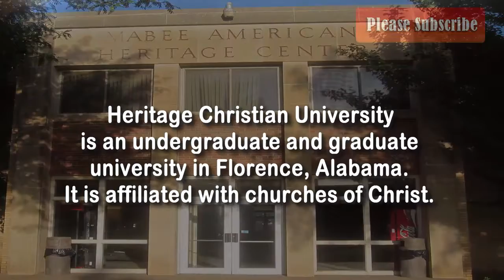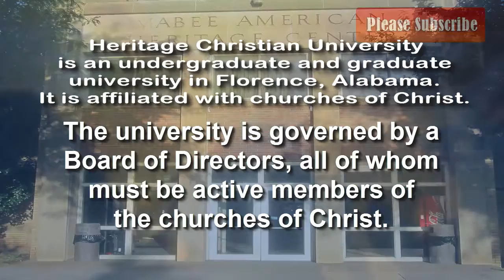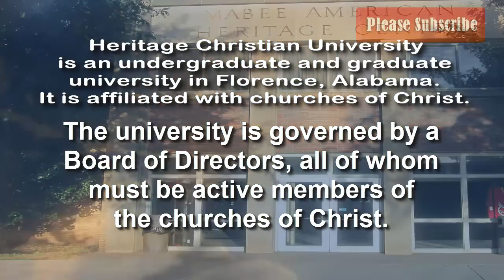Heritage Christian University The university is governed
Heritage Christian University

Former names
 International Bible College
Southeastern Institute (College) of the Bible
Type  Private bible college
Established  1968
President  (Interim: Vice Presidents Bagents, Moon and Goad)
Vice-president  Dr. Bill Bagents, Pat Moon, Philip Goad
Location  Florence, Alabama, United States

Heritage Christian University is an undergraduate and graduate university in Florence, Alabama.

The university is governed by a Board of Directors, all of whom must be active members of the churches of Christ.

available student loans
student loan options for students
education loans for parents
government loan for student
loans to students
student undergraduate loans
student loans for students
student loans to apply for
private education loans for students
alternative loans for students
loans for students in school
student loans private lenders
student alternative loans
parent student loans for college
school student loans
private alternative student loans